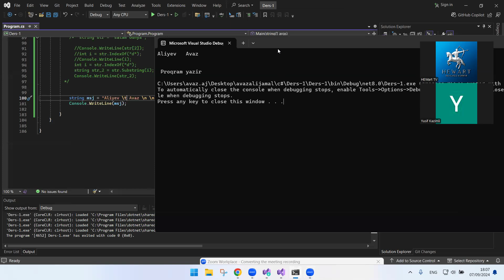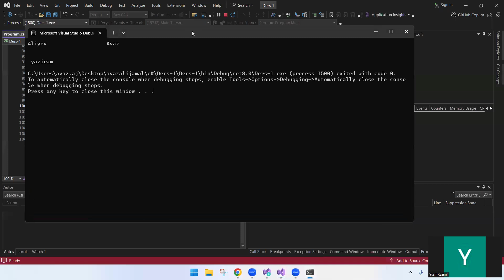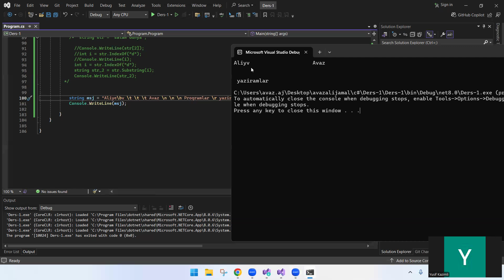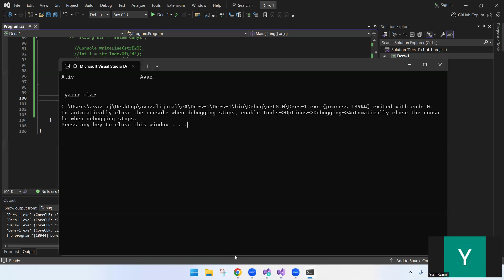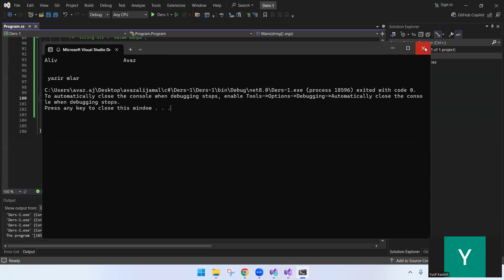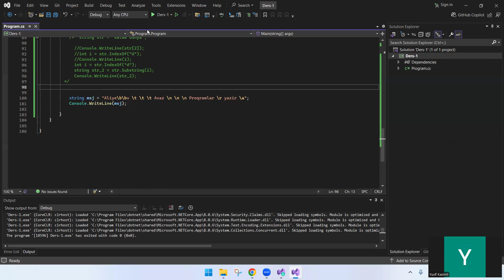C# Proqramlaşdırmaya Giriş - Əsaslar və İlk Proqram #4.3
AZ: Bu videoda C# proqramlaşdırma dilinə giriş edirik. C# dilinin əsasları, onun nə üçün istifadə edildiyi və necə işlədiyi barədə məlumat verəcəyik. Videonun sonunda, sadə bir "Salam Dünya" proqramı yazaraq ilk C# proqramımızı yaradacağıq. Bu dərs, C# dilini öyrənməyə yeni başlayanlar üçün mükəmməl bir başlanğıc nöqtəsidir. Hazırsınızsa, dərsə başlayaq və C# dünyasını kəşf edək!

TR: Bu videoda C# programlama diline giriş yapıyoruz. C# dilinin temelleri, ne için kullanıldığı ve nasıl çalıştığı hakkında bilgi vereceğiz. Videonun sonunda, basit bir "Merhaba Dünya" programı yazarak ilk C# programımızı oluşturacağız. Bu ders, C# dilini öğrenmeye yeni başlayanlar için mükemmel bir başlangıç noktasıdır. Hazırsanız, derse başlayalım ve C# dünyasını keşfedelim!

EN: In this video, we introduce you to the C# programming language. We'll cover the basics of C#, its uses, and how it works. By the end of the video, we'll write a simple "Hello World" program to create our first C# application. This lesson is an excellent starting point for beginners who are new to C#. If you're ready, let's start the lesson and explore the world of C#!

RU: В этом видео мы познакомим вас с языком программирования C#. Мы рассмотрим основы C#, его применение и принцип работы. В конце видео мы напишем простую программу "Hello World" и создадим наше первое приложение на C#. Этот урок отлично подходит для начинающих, которые только начинают изучать C#. Если вы готовы, давайте начнем урок и исследуем мир C#!

KZ: Бұл бейнеде біз сіздерді C# бағдарламалау тілімен таныстырамыз. C# тілінің негіздері, оның қолданылуы және қалай жұмыс істейтіні туралы ақпарат береміз. Бейненің соңында қарапайым "Hello World" бағдарламасын жазып, алғашқы C# бағдарламамызды жасаймыз. Бұл сабақ C# тілін жаңа бастағандар үшін тамаша бастау нүктесі болып табылады. Дайын болсаңыз, сабаққа кірісейік және C# әлемін зерттейік!

UZ: Ushbu videoda biz sizni C# dasturlash tili bilan tanishtiramiz. C# tilining asoslari, uning qanday ishlatilishi va qanday ishlashi haqida ma'lumot beramiz. Videoning oxirida oddiy "Hello World" dasturini yozib, birinchi C# dasturimizni yaratamiz. Ushbu dars C# tilini yangi o'rganayotganlar uchun ajoyib boshlanish nuqtasi hisoblanadi. Agar tayyor bo'lsangiz, darsni boshlaylik va C# olamini o'rganaylik!